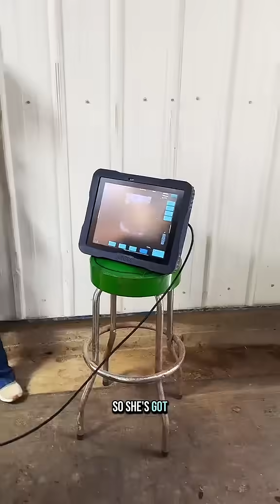Using ultrasound to check if this mare is pregnant—here’s how it works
Wondering how you check if a horse is pregnant? In this quick behind-the-scenes look, Katie and her vet use an ultrasound machine to scan one of her mares and confirm whether there’s a baby on the way.

It’s a fascinating peek into equine reproductive care and a great example of how technology helps modern breeding programs. If you’ve never seen an equine ultrasound before—this is your moment!

Follow @katievanslykelife for more educational farm content, vet visits, and baby horse updates from life at Running Springs.